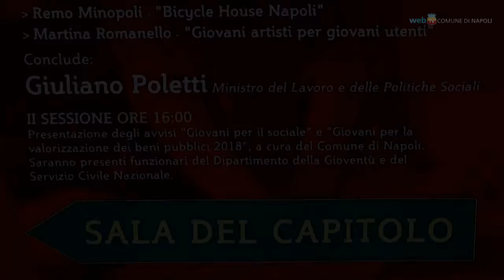Giovani e lavoro, un nuovo bando per creare opportunità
A San Domenico Maggiore, presente il ministro del lavoro Poletti, vengono presentati i progetti vincitori del primo bando per la valorizzazione dei beni pubblici dedicato ai giovani per avviare attività del privato sociale. Intanto è partito il secondo bando che offrirà ai giovani nuove opportunità di lavoro.